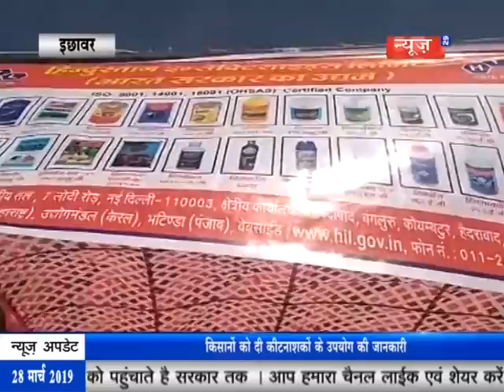News29India 28.03.19 bulletin 2 हर्षोउल्लास व आस्था के साथ मनाई माता शीतला सप्तमी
प्रगतिशील समाजवादी पार्टी के नवनिर्वाचित प्रत्याशी मो. हनीफ और जिला अध्यक्ष नासिर कमाल ने ली प्रेसवार्ता, कहा हमारी पार्टी की भागीदारी होने पर हम पीलीभीत को बनाएंगे आद्योगिक हब।
इछावर के कृषि विज्ञान केंद्र सीहोर में कीटनाशकों के सुरक्षित उपयोग के लिए किया जागरूकता कार्यक्रम का आयोजन, बड़ी संख्या में जिले भर से किसान हुए सम्मिलित।
खरगोन में हर्षोउल्लास व आस्था के साथ मनाई माता शीतला सप्तमी, माताजी की पूजा अर्चन कर लगाया बासी भोजन पकवानों का भोग।